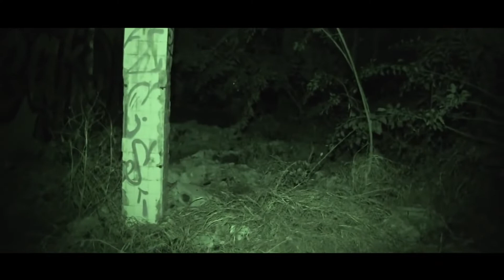EXTRANORMAL EL ORIGEN PARTE 18 COMPLETO 23 DE MAYO DEL 2021